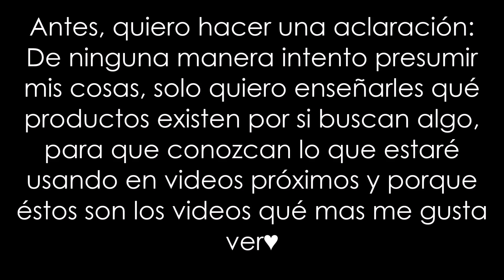Haul: Sephora, Ulta, The Body Shop y MAC♥ | Fer Estrada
Entérense de qué es todo el maquillaje que ahora ocupa un lugar muy especial en la decoración en mi cuarto jaja y que estarán viendo en muchos videos!  Si les gustó el video no se les olvide ponerle like y compartirlo con sus amigos♥

v
De-Slick Oil-Control Makeup Setting Spray de Urban Decay
Amazonian Clay Airbrush Foundation de Tarte
Amazonian Clay 12-Hour Blush de Tarte
Cream Lip Stain de Sephora en 01 Always Red
Daisy Eau So Fresh Sunshine de Marc Jacobs
Pro Palette de LORAC